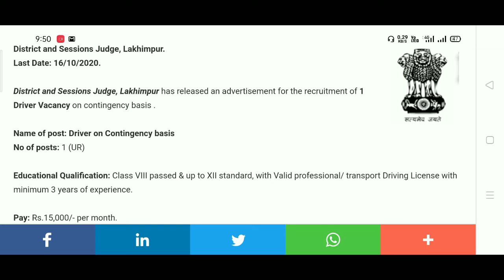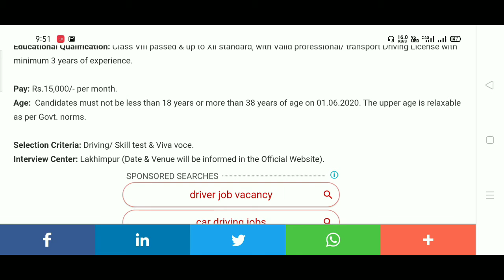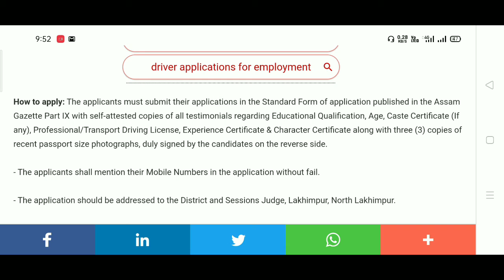District and Sessions Judge, Lakhimpur Recruitment of 1 Driver Vacancy (অসম চৰকাৰৰ চাকৰি )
District and Sessions Judge, Lakhimpur Recruitment of 1 Driver Vacancy ( অসম চৰকাৰৰ নতুন চাকৰি ) ,